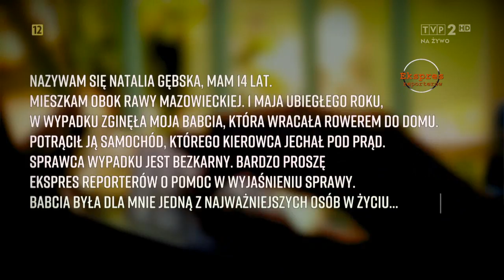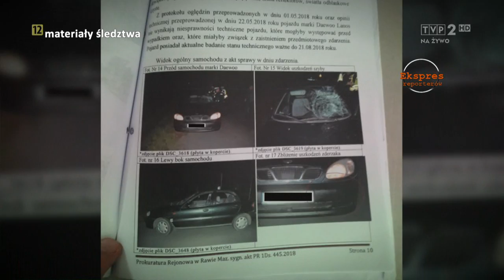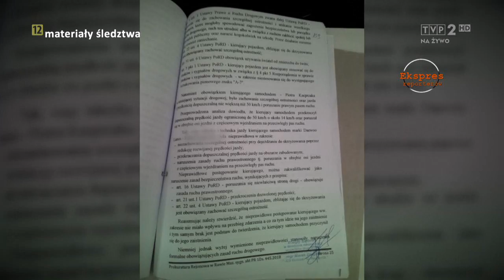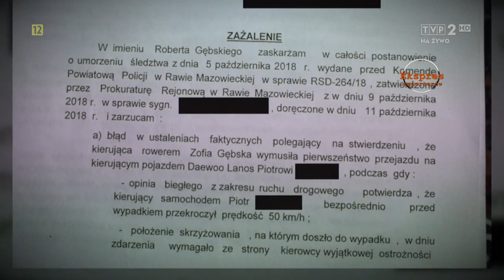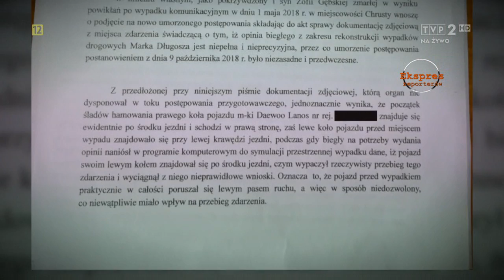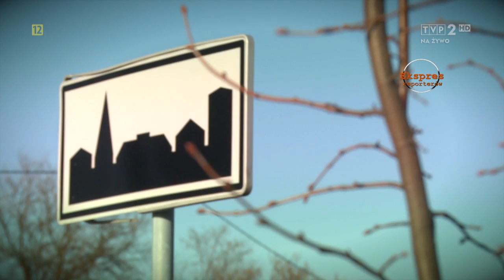Babcia - Magazyn Ekspresu Reporterów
Nasze dziennikarskie śledztwo zainicjowały dwie nastolatki, których babcia zginęła w wypadku. Jadąc na rowerze kobieta została potrącona przez samochód poruszający się nieprawidłową stroną jezdni. Dziewczynki napisały do nas wiadomość, ponieważ umorzenie śledztwa w tej sprawie wydawało im się bardzo niesprawiedliwe i podejrzane. I rzeczywiście, zadziwiająca jest czujność młodziutkich fanek naszego programu, zaskakująca jak na ten wiek, ponieważ postępowanie prokuratorskie wydaje się być prowadzone w bardzo chaotyczny i nieprofesjonalny sposób, a okoliczności śmierci wydają się inne niż te, ustalone przez śledczych.

Publicystyka i informacje w TVP VOD (całe odcinki i wydania audycji)